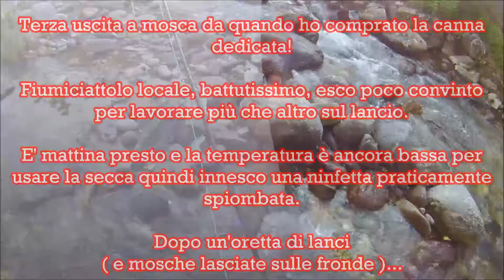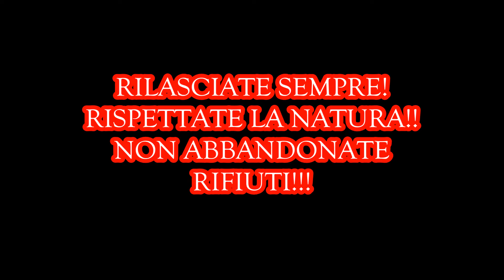Prima trota pesca a mosca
Prima trotella presa con attrezzatura da pesca a mosca!!